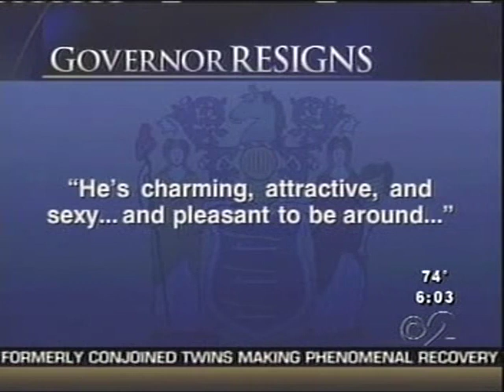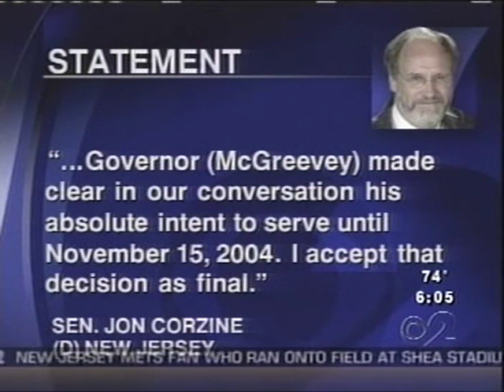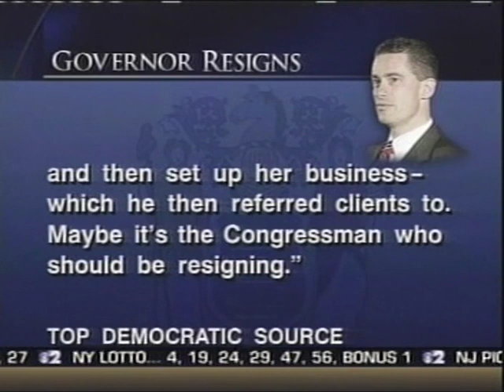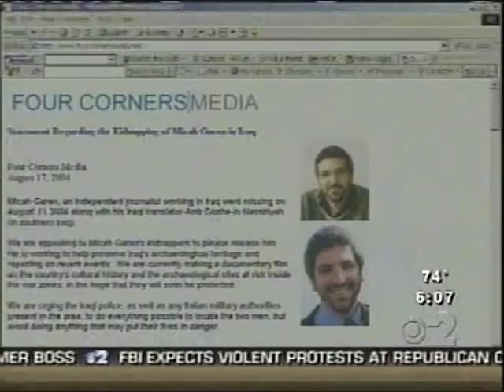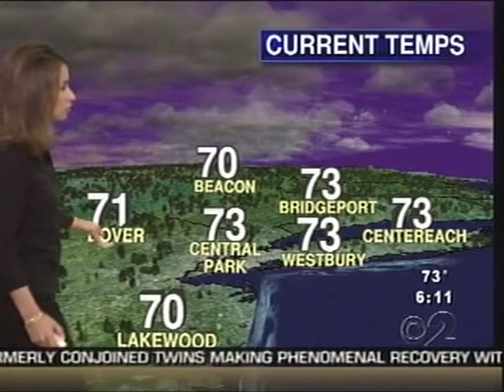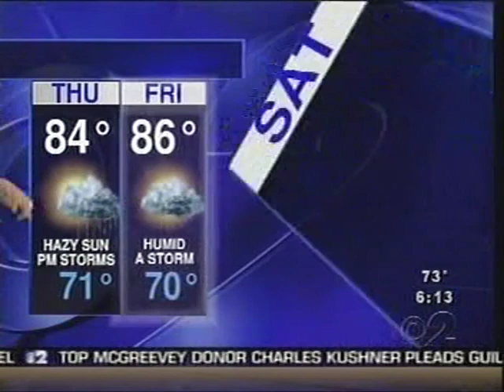WCBS TV CBS 2 News AT 6AM New York August 19, 2004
This broadcast is from WCBS TV in New York, New York, United States from August 19, 2004. Some promos, commercials, branding, or interstitial material may be included.